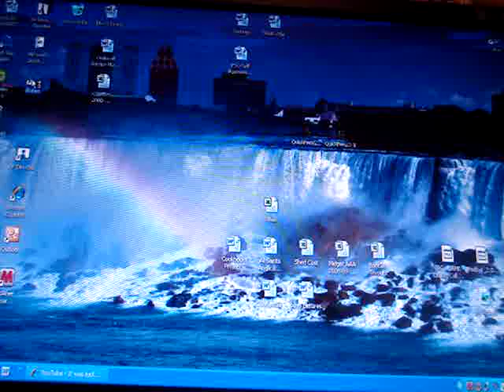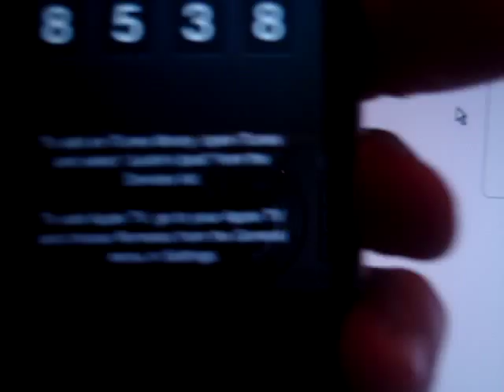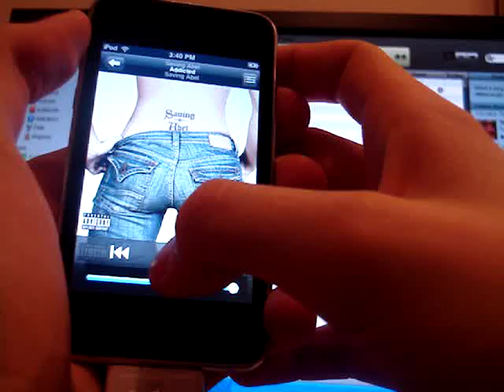How to setup Remote on iPod Touch or Iphone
In this quick video i show how to setup remote a free application on the ipod touch and iphone, this application requires internet/Wifi to be available, simpily add the application to you iphone and open itunes when iphone is connected and a section under the name of you iphone pops up saying "remote" click on it when the iphone has remote opened and "add library" type in the 4 number code and your ipod is connected